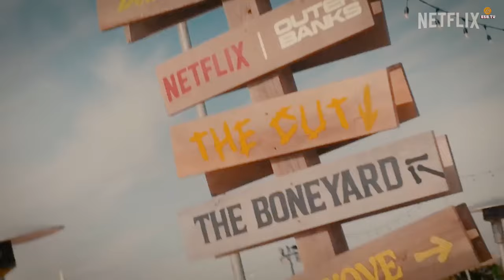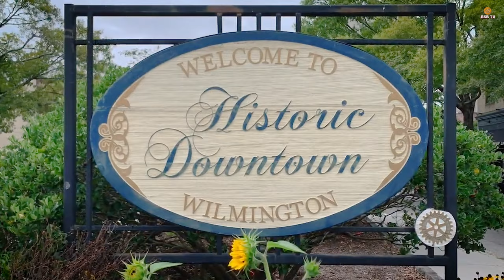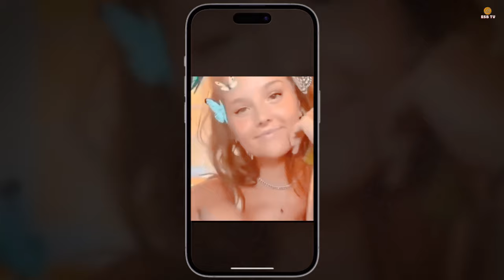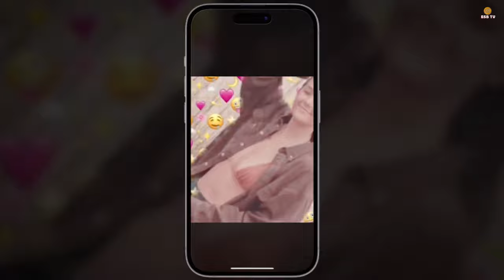Top 10 facts about Rudy Pankow’s girlfriend. All inside and outside of Elaine Siemek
Elaine Siemek may not be as famous as her actor boyfriend, but she is making a name for herself in and outside the movie industry with her photography talent. Below are some facts that anyone should know about her.